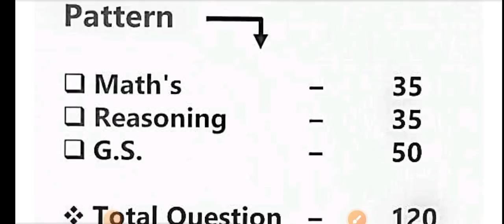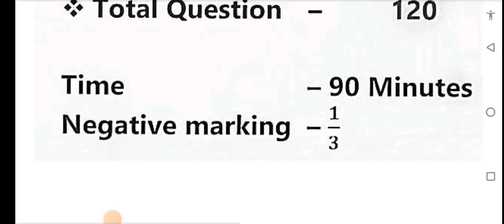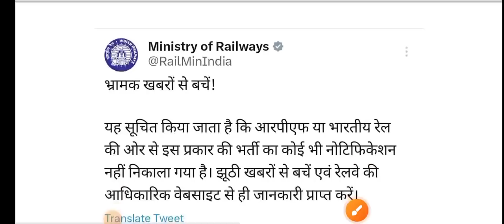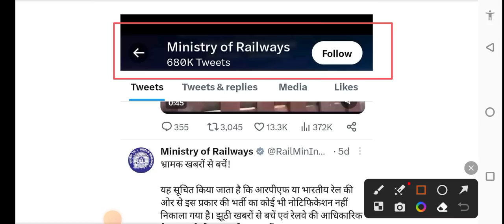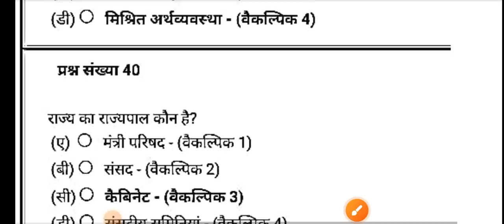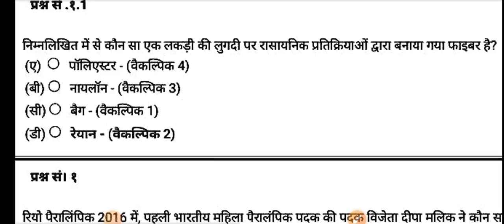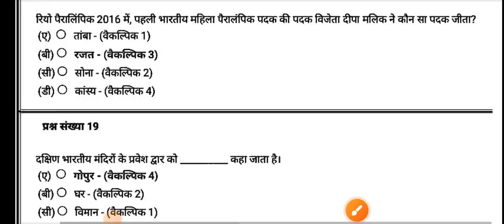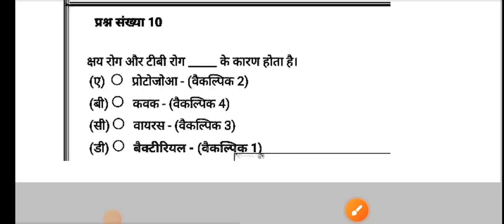RPF CONSTABLE/SI 9000 पद नोटिफिकेशन 2023 | SYLLABUS, EXAM PATTERN, ELIGIBILITY, PHYSICAL,RPF SI